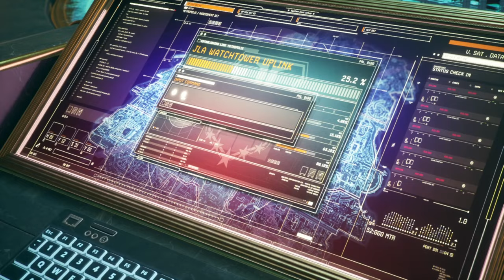[ Part 4 ] Finally We Got Our Gear - Suicide Squad Kill the Justice League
Suicide Squad Kill the Justice League campaign gameplay walkthrough lets play playthrough